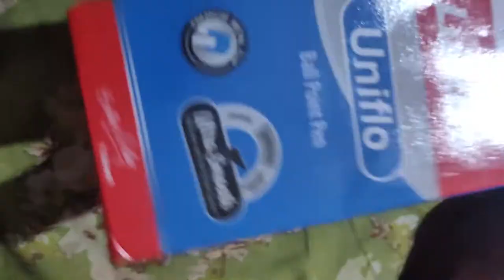Luxor UNIFLO Ball Pen Blue (20's Box)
Luxor UNIFLO Ball Pen Blue (20's Box) from flipkart